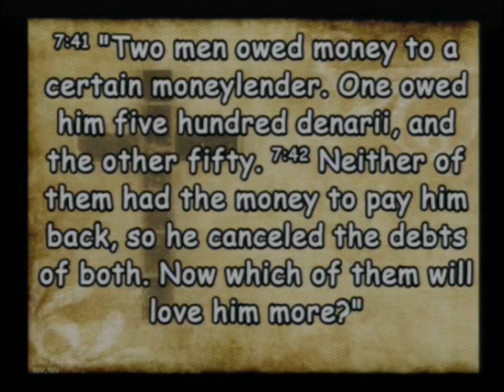20240107 The Table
Sunday Service - At the table With Jesus